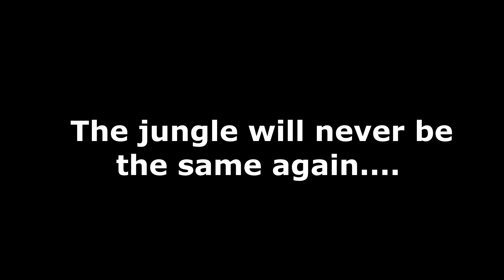Roaring Riku - How to start in Alpine Ski Racing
Masterslaskija by Tatu - Video by Tom - Start by Riku